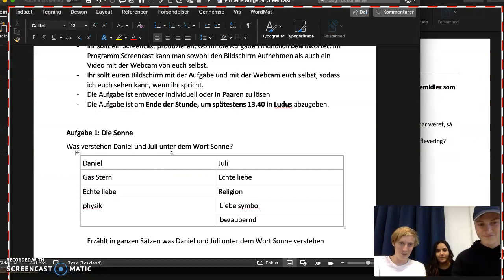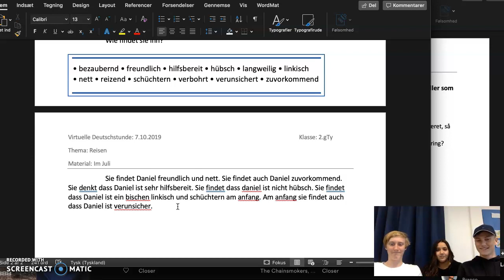Daniel und Melek und Juli